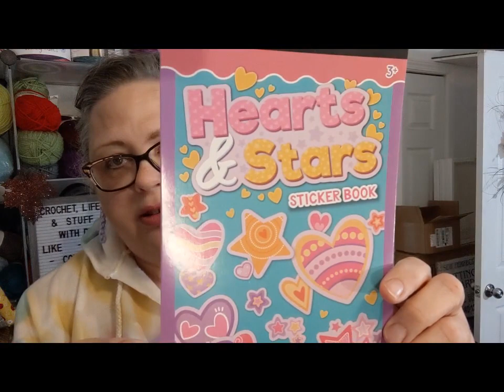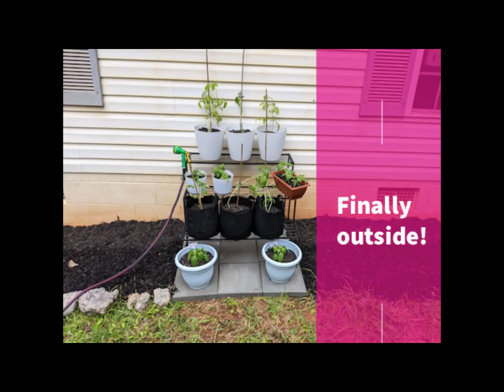Swollen Feet, Kitty Pics, and Gardening - Oh My! - Vloggy #59 - Crochet, Life, and Stuff with Debra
Yes, I remembered my temperature blanket this time! And yes, I'm keeping caught up. :P

@judyatwitchpeacecraft is running the Rock2022au MAL. Lots of fun!

YarnivoresMonthlyTheme - April Showers hosted by @Manic Mama Musings

Participating Channels:
@Crochet, Life & Stuff with Debra
@Kenyadda Creates
@Coping with Yarn
@Manic Mama Musings
@Cynthia's Crochet, and more May